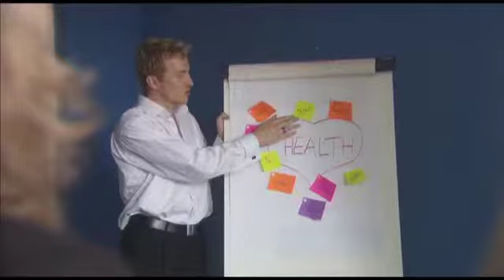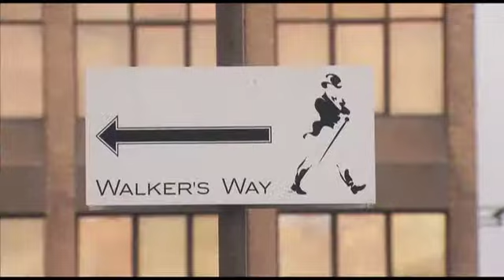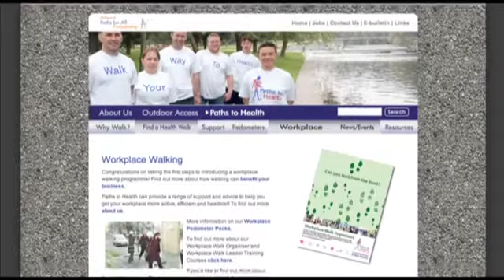Workplace Walking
This is a short film about the benefits of workplace walking. You can find out about how Paths for All supports workplaces across Scotland to become more active.